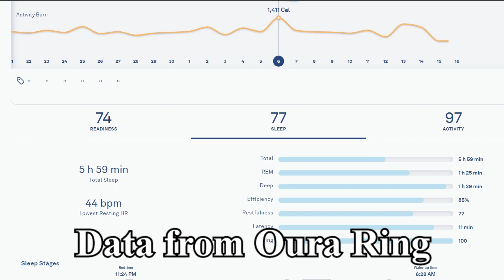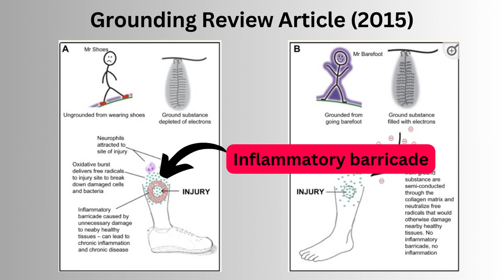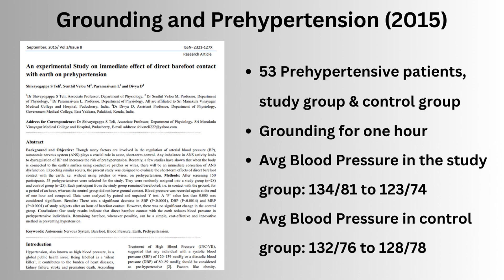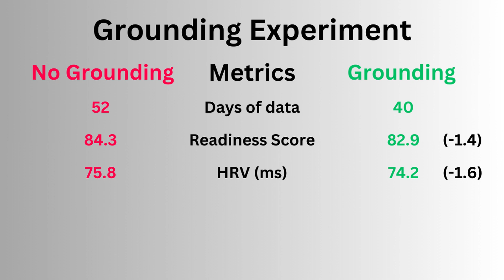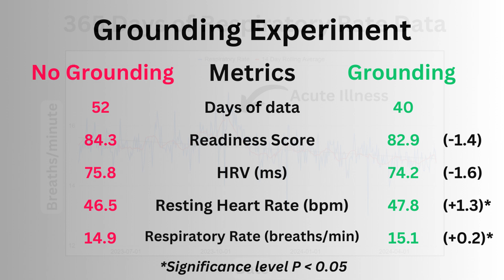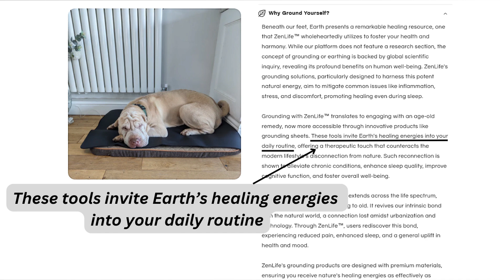Grounding/Earthing Sheet for Sleep and HRV [Results]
After learning about grounding or "earthing" I thought I'd do a little self experiment - 40 nights with a grounding sheet to see if I can move my wearable data in a positive direction.

The null hypothesis would be that there's no significant difference in Heart Rate Variability on a grounding sheet vs a regular bed sheet. I also looked at metrics like the duration of each sleep stage, respiratory rate and resting heart rate.

Chapters
00:00 Introduction
00:28 What is Grounding?
01:25 What Does The Research Say?
03:05 My Results
04:39 Conclusions